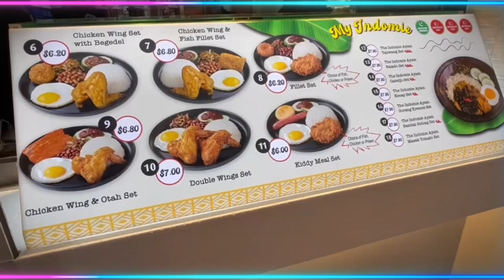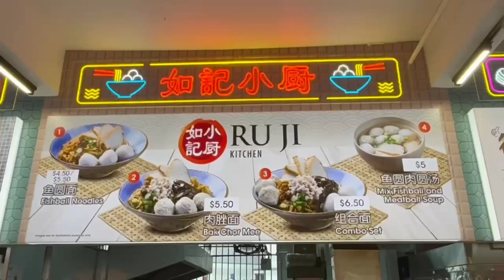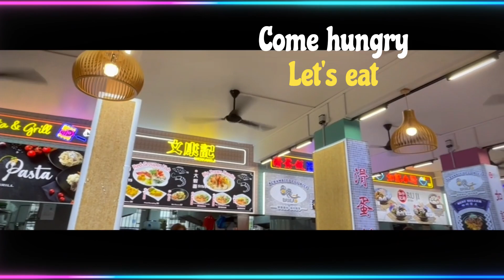Trendy Tam Chiak Kopitiam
Let’s explore Tam Chiak Kopitiam, the hottest & trendiest coffee shop in Hougang!

This is not your ordinary kopitiam, but a haven of local flavors and passionate hawkers curated by famous food blogger Miss Tam Chiak. A dream team collaboration of Mediacorp actor Chew Chor Meng, MissTam Chiak(Maureen Ow) & Zhou Chong Qing, they have successfully transformed the previous coffeeshop into a modern & trendy space that is perfect for foodies

When you are there, be sure to try

Nasi Lemak Ayam Taliwang, a Michelin Plate restaurant with multiple outlets in Singapore , offers a tantalizing taste of Indonesian cuisine. They are also introducing a new Halal-certified Curry Rice concept, adding diversity to the local culinary scene🤤😋

888 Mookata, a venture by Chew Chor Meng and Chong Qing🤤😋

Chef De Pasta, a Western food stall has gained a loyal following & glowing Google reviews for its restaurant-standard dishes that come at affordable coffeeshop prices🤤😋

Dan Lao has gained immense popularity at Maxwell Food Centre for its fluffy egg omelette over fragrant rice, paired with a variety of mouth-watering toppings such as luncheon meat, chicken cutlet & char siew. The dish is elevated to a whole new level with Dan Lao's fragrant homemade sambal, prepared from scratch to perfection🤤😋

Flaky Haus specializes in flaky and buttery croissants with different fillings such as tuna and egg mayo. They also offer a selection of cakes to pair with a cup of traditional local coffee or tea🤤😋

Oppa Kitchen, founded by Singaporean singer Ang Jun Yang, is helmed by Korean Chef Nick, who brings his extensive experience cooking authentic Korean cuisine to the table, such as classic dishes like Bibimbap, Army Stew Ramyeon, Rabokki &  Bulgogi. They also introduce local-inspired creations such as Chilli Crab Korean Fried Chicken & Curry Fried Chicken, offering a fusion of Korean & local flavors🤤😋

De Sinn Chicken Rice renowned for its beloved chicken rice that keeps customers coming back for more. The quality & taste of their chicken rice are unmatched, making it a must-try for all foodies out there🤤😋

Ru Ji Kitchen renowned for its handmade fishballs & homemade sambal, which are the perfect combination of taste & texture. Each bowl is crafted with care and attention to detail, ensuring that every bite is a burst of flavor🤤😋

Wen Kang Ji offers Big Prawn Noodles and Teochew Style Red Grouper Fish Soup, which are the perfect combination of taste & texture. Accompanied by delectable side dishes like fried dumplings & wantons, Wen Kang Ji ensures a satisfying & complete meal experience🤤😋

From handcrafted fishball noodles to authentic Korean fried chicken, from scrambled egg rice bowls to delectable pastries, Tam Chiak Kopitiam has something for everyone. Don’t miss this chance to savor the best of Singapore’s hawker culture at Tam Chiak Kopitiam😋

Share your thoughts about favorite dishes you have tried or dishes that you would like to try at Tam Chiak Kopitiam in the comments below or suggestions of which to try next. Bon appétit📝

Venue:212 Hougang St 21, #01-349, Singapore 530212⁣